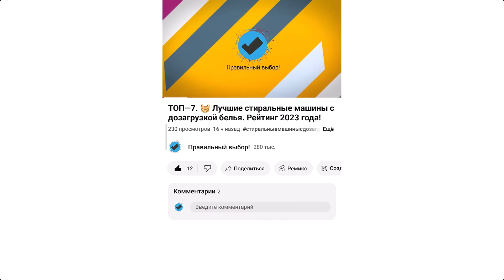Стиральная машина Jacky's JW S0602B